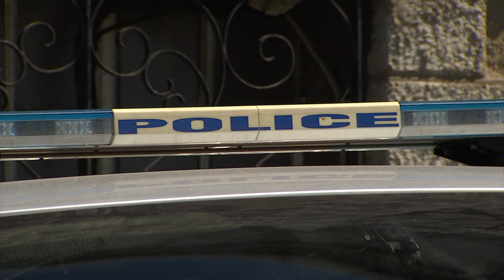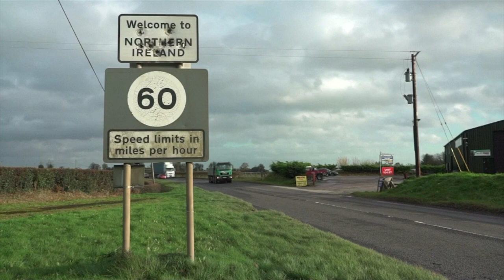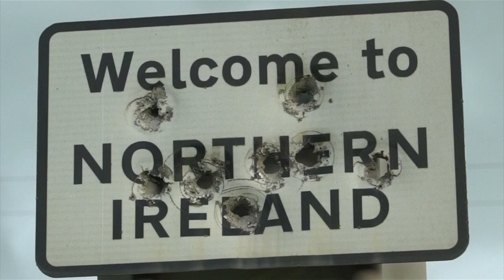John McVae 'recognises significance of arrest for Gibraltar and for the individual'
Speaking to GBC's 'Gibraltar Today' programme, John McVae said he recognised the significance of the arrest for Gibraltar and for the individual - but in some ways the investigation leading to Mr McGrail's arrest is the same as many others.